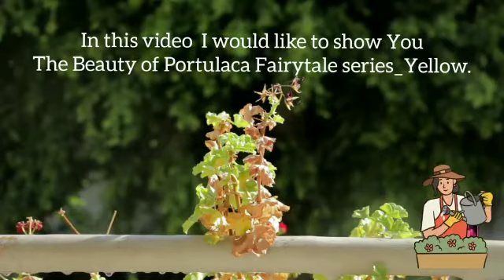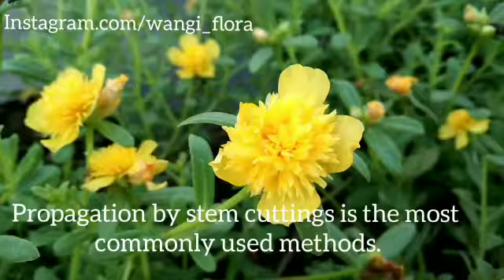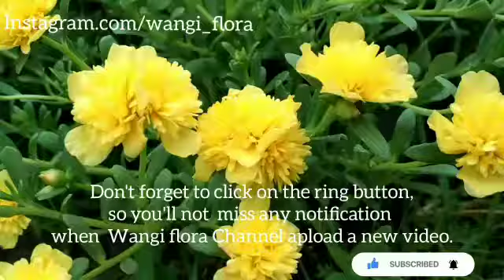Portulaca Fairytale Yellow-Krokot Jambul Kuning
Portulaca fairytales series Yellow,  Has a pom pom petals in the center, and  flat outer petals in bright yellow colour.  it doesn't produce seeds. Propagation methods by Stem cuttings only.

Ready at shopee/Bukalapak/Tokopedia/Lazada